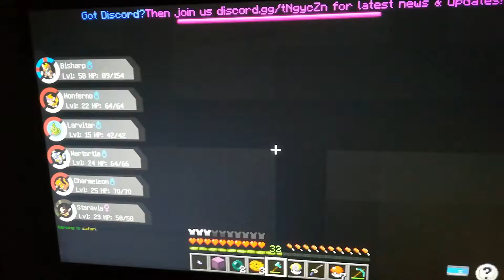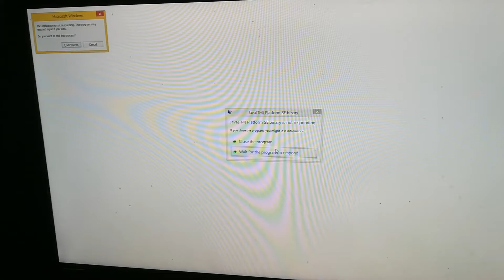WHAT JUST HAPPENED?!?! Episode 6.5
This video ended short because of issues I will try and fix it for the proper episode 7 so hang In there because it ended short I won't put the link in for this one but for the one from the real episode 7 if you liked this mess then Darken the like button comment down below and subscribe for more and until next time always be afraid of the dark